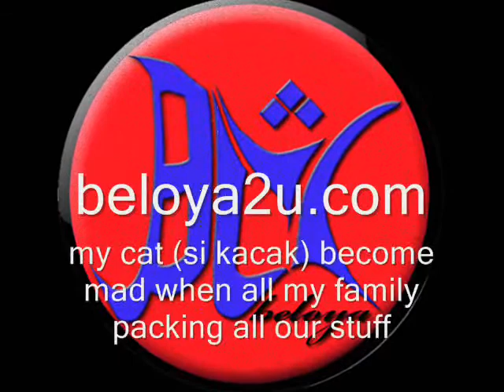Funny Mad Cat (Si kacak).wmv